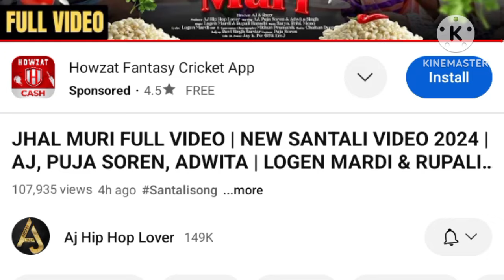ULL AMBLA // New Santali Video Song 2024 // New Studio Version Song // Santali Traditional Song 2024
# SupaiSoren

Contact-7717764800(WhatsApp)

Topic search:-
New santali shirt film santali film
santali new studio version song
santali album video
santali vlog
Nirmala kisku soren santali video song b
New santali sohray song
santali sohray song